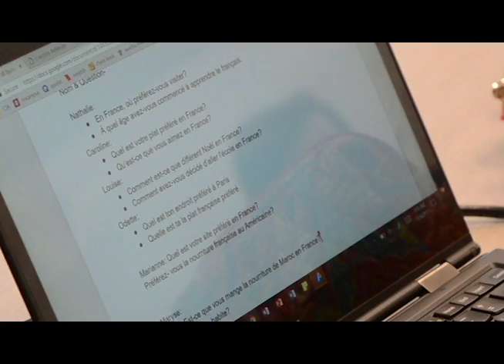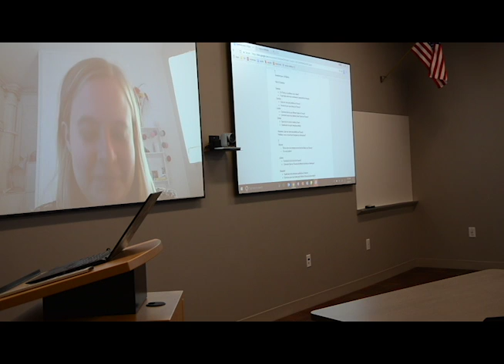Today at CJA: Skyping with Paris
Cor Jesu Academy foreign language students talked with a Fulbright scholar in Paris this morning during their French II class.